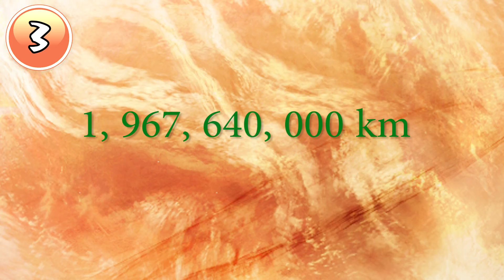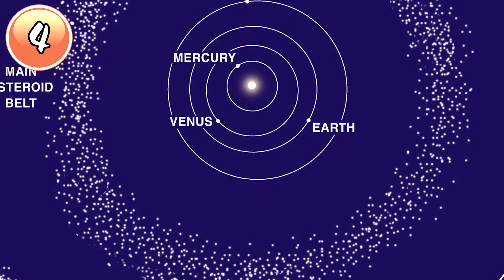11 Biggest Things In The Universe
See The 11 Biggest Things In The Universe